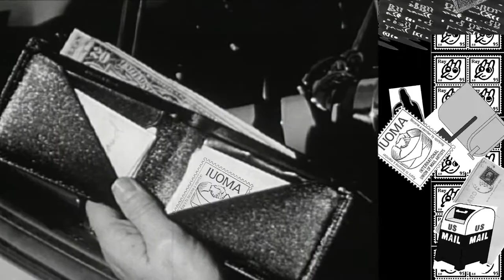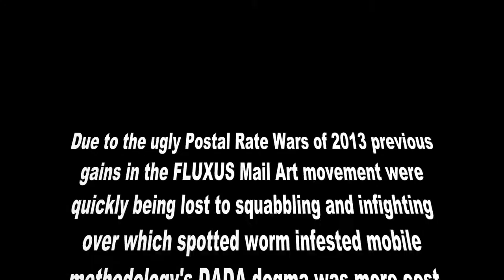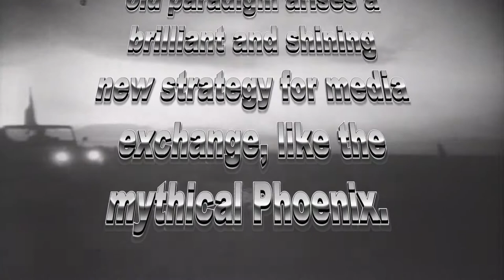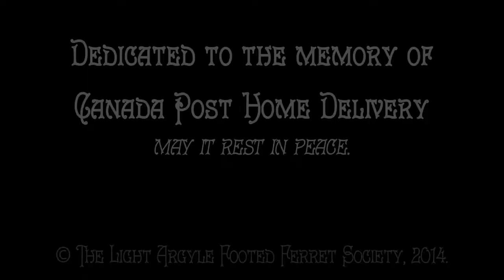5089: The Post Mail Art Movement - Mel, the Mail Art Phoney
A Mail Art Public Service Announcement for 2014 - Double feature